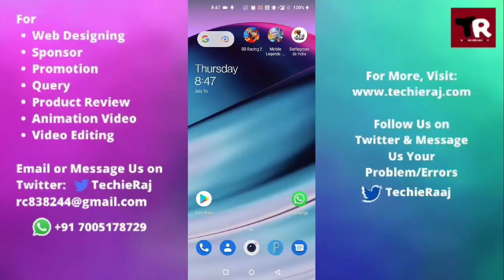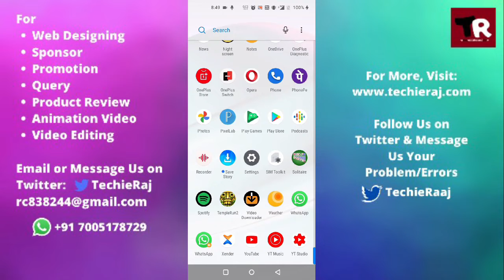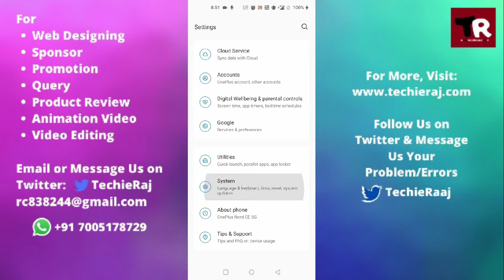Fix OnePlus 6 Charging Very Slow Problem Solved